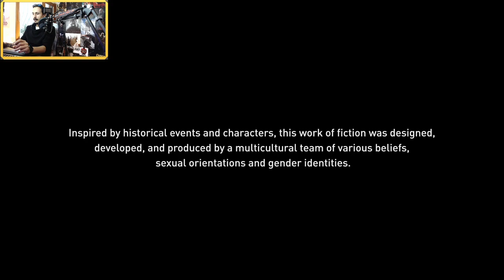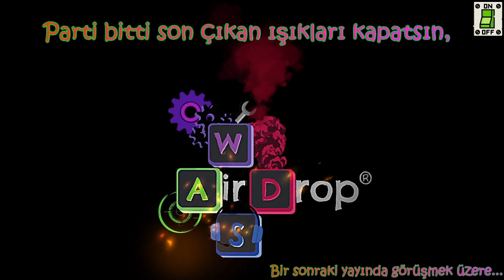AirDropTeam Yanında MSI Gaming X Trio RX6800 Test